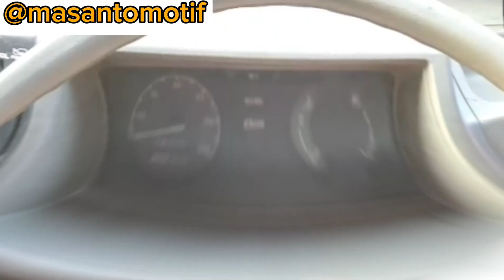REVIEW MOBIL PICK UP SUZUKI CARRY BAGONG TAHUN 1986